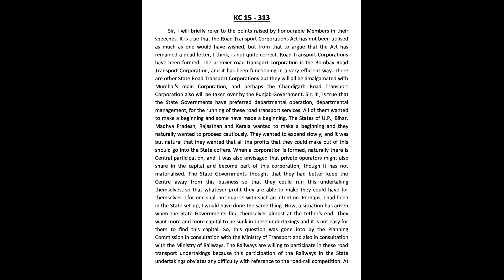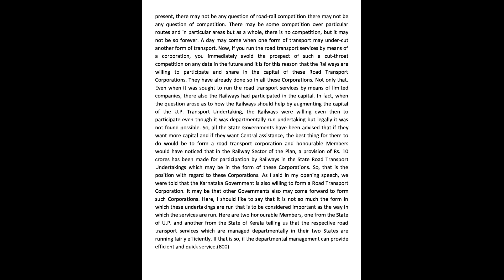Volume 15 | Transcription 313 | 100 WPM | Kailash Chandra | By:-POONAM Ma'am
Hello Everyone, welcome to Steno Classes. This is the 5th video of our shorthand dictation volume 15. (KC-15) @100WPM